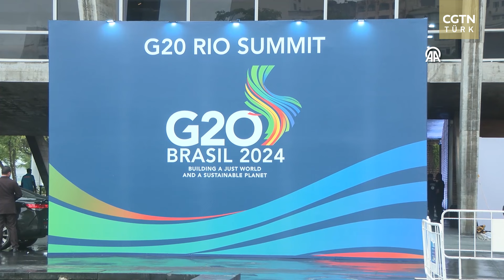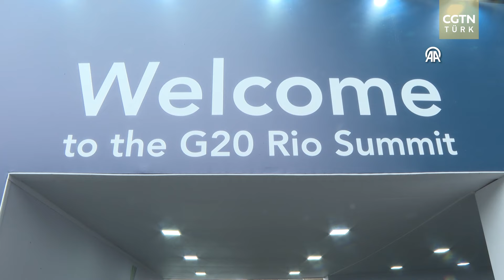Dr. Hazar Vural Jane'den APEC ve G20 değerlendirmesi: ABD'den farklı yükselen bir Çin'i görüyoruz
Latin Amerika, geçen hafta APEC, bugün ise G20 ile dikkat çeken iki önemli zirveye ev sahipliği yapıyor. Peki bu toplantıların dünya için önemi ne? İstanbul Aydın Üniversitesi Öğretim Üyesi Dr. Hazar Vural Jane CGTN Türk'e anlattı.